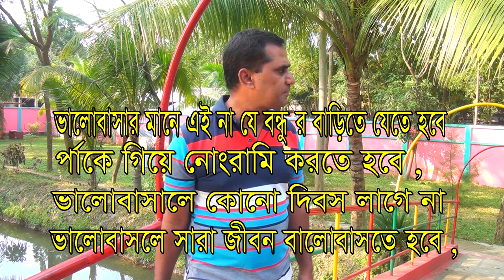ভালোবাসা দিবসে হোটেলে মেয়েটিকে ধর্ষন/2019/osman prodan/op tv/BD/narsingdi media/Bangali Short/পতিতা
Label : OP TV
Cast : osman prodan/somia aktar romi
DOP : osman prodan
Director osman prodan
Edit :osman prodan